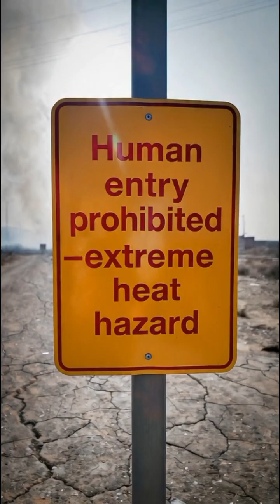Robots Build a Solar City in Arizona Desert in 14 DAYS! (Extreme Heat Construction)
Robots just built an entire Solar City in the Arizona Desert — in only 14 days.
With lethal heat levels, advanced AI construction bots installed thousands of solar panels per hour, transforming empty desert into a futuristic energy city.

This video shows the extreme construction process, the robotic engineering behind it, and how machines work in conditions too dangerous for humans.
Perfect for fans of mega projects, extreme engineering, robotics, AI construction, and futuristic cities.

🇺🇸 US viewers: Arizona is becoming the world’s hottest zone for solar development — and robots are leading the way.

📌 Watch the full 45-second extreme build breakdown now!